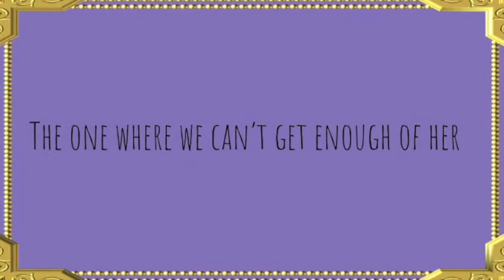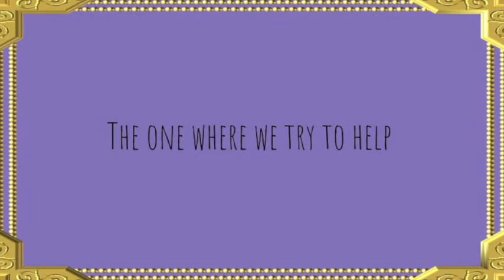ANGELINA COROMOTO HMD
the one were...